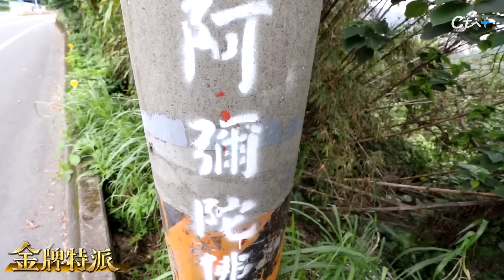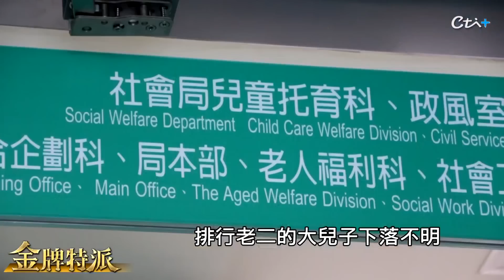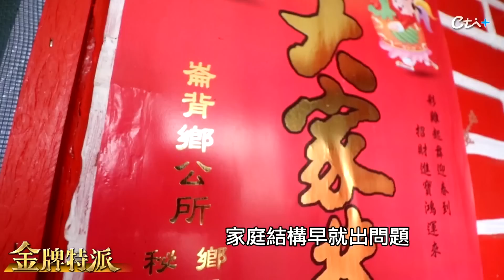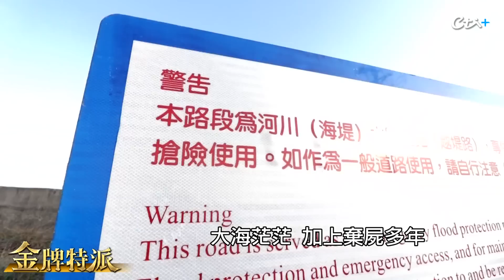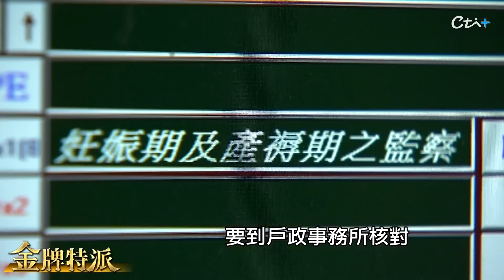家人遇害懸案!雲林狠心夫妻生6子沒報戶口發現駭人聽聞的秘密!【金牌特派 125】@台灣大搜索CtiCSI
家人遇害懸案!雲林狠心夫妻生6子沒報戶口發現駭人聽聞的秘密! 消失家人遇害懸案!老家後院開挖發現駭人聽聞的秘密!尋找家人遇害，駭人聽聞的殺子案，一對狠心的夫妻，生下6名孩子，因沒報戶口揭3名子女命案，還用後面生的弟弟妹妹，冒充死亡的家人，結果，由於長子下落不明，一直沒有報戶口，加上阿嬤說了一句話，讓這對夫妻露出真面目，阿嬤到底說了甚麼?鎖定 金牌特派 說故事。

*影片重點
00:00  桃園龜山棄屍現場
01:07  一樁沒報戶口案 揭命案
03:17  冷血夫妻起底
04:33  阿嬤驚天一句話 全場炸鍋了
06:03  消失三子女真相
06:47  冒名生產頂替
08:03  冷血夫妻下場
09:25  中天新聞網APP上架